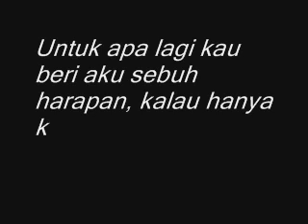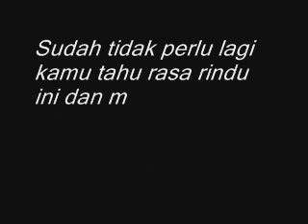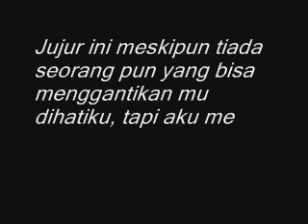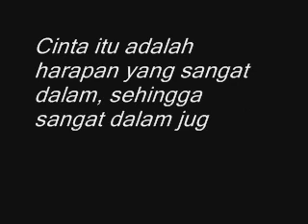Kata Kata Paling Sedih Penuh Makna Yang Bikin Pacar Menangis